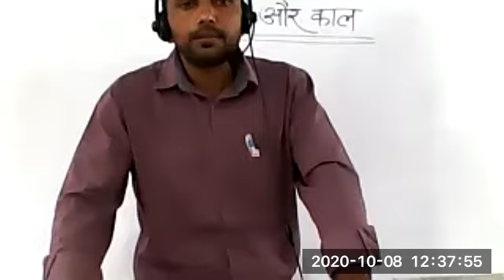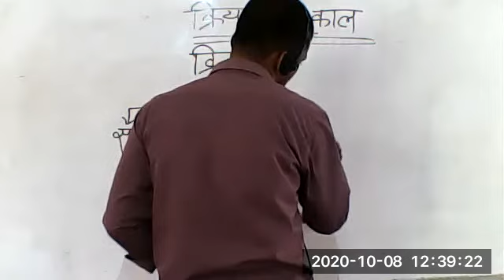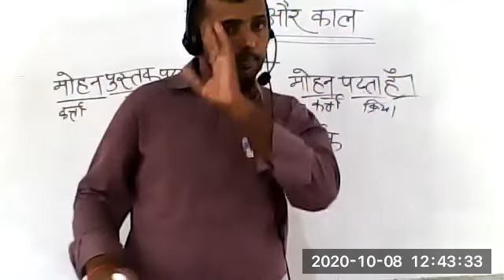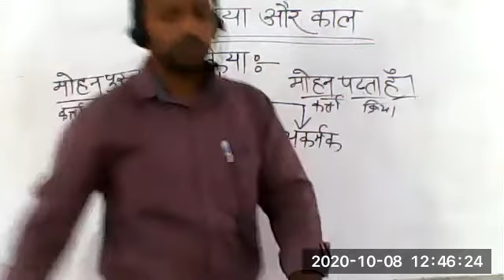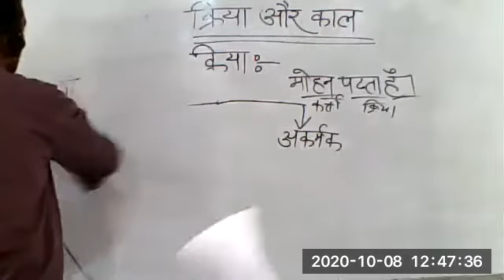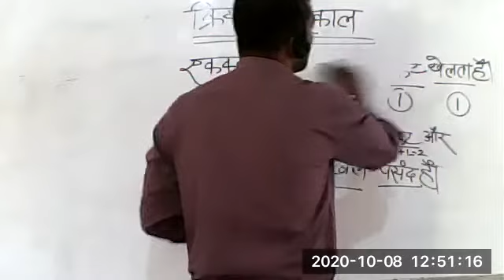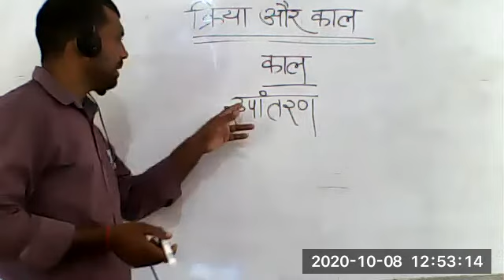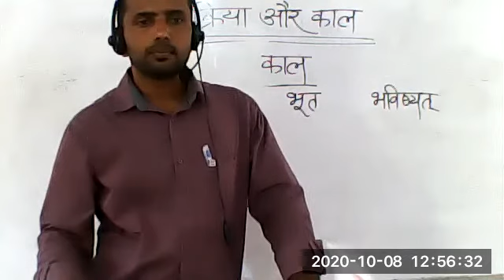HINDI CLASS VI, 8 OCTOBER